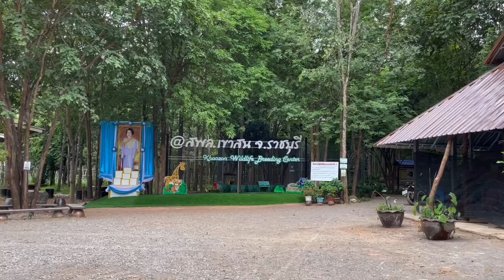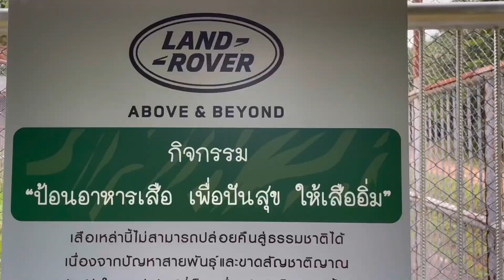Uttsada lifestyle. Why it’s ok to Feed the Tigers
The National Park at KhaoZon Wildlife Center in Ratchburi is a rehabilitation place for Wildlife that have been trafficked.  As these animals won’t be able to survive in the wild they are in much need to be cared for to live out their lives.  A portion of the center is open to the public on weekends from 9am-5pm.

วันนี้มาร่วมกิจกรรมที่สถานีเพาะเลี้ยงและข่่วยเหลือสัตว์ป่าเขาสน จังหวัดราชบุรี

ที่นี่เป็นศูนย์ที่ช่วยเหลือสัตว์ป่าที่ได้รับผลกระทบจากการค้าสัตว์ป่าและการถูกทอดทิ้ง

และทางศูนย์รับภาระค่าอาหารค่าเลี้ยงดูสัตว์ป่าเหล่านี้ หากท่านต้องการช่วยเหลือ
สามารถช่วยค่าอาหารสัตว์เหล่านี้ได้ที่บัญชีธนาคารกรุงไทย เลขที่บัญชี 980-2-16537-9
ชื่อบัญชี โครงการพ่อแม่อุปถัมภ์สัตว์ป่า
ระบุสถานีเพาะเลี้ยงสัตว์ป่าเขาสน จังหวัดราชบุรี